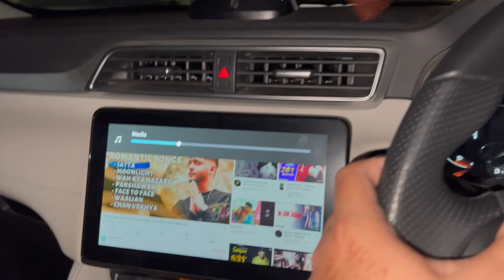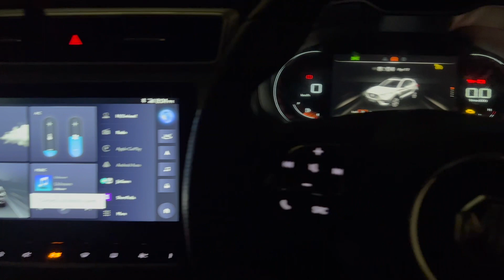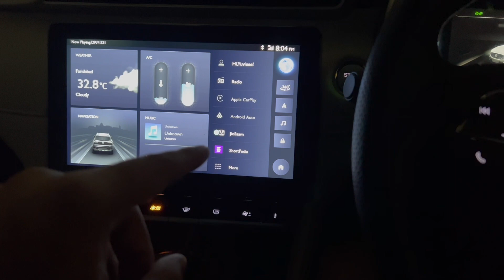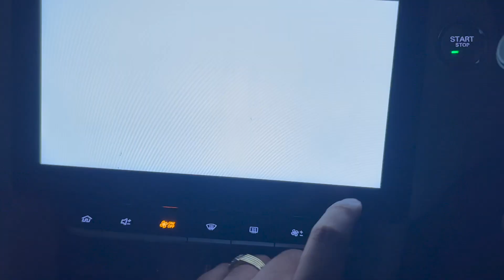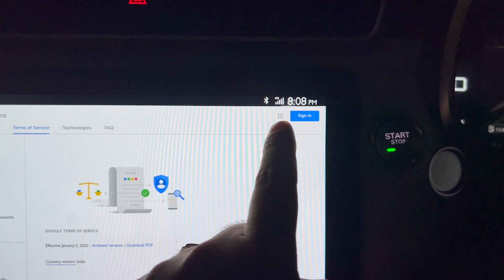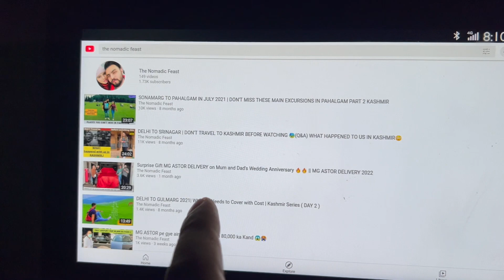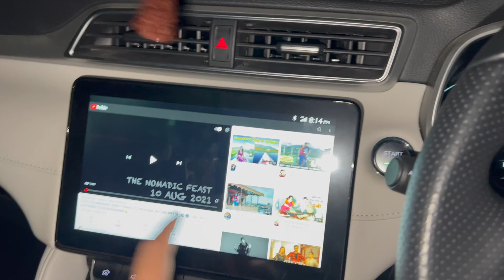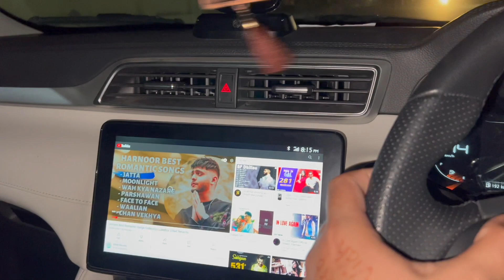HOW TO PLAY YOUTUBE IN MG ASTOR IN HINDI || MG ASTOR MAIN YOUTUBE KAISE CHALIEN ( INBUILT ) 🔥😍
We are learning through your comments and Feedback..

Sukhpreet & Nitin Bharaj